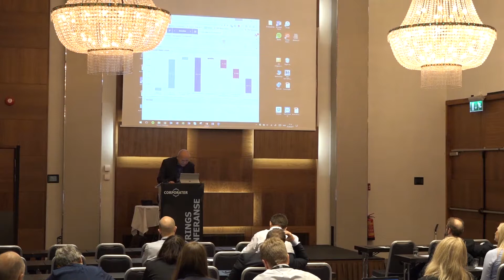Corporater Business Management Platform 5 - Bent Arne Blegen at STYRINGSKONFERANSE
I Corporater jobber vi konstant med utvikling for å gi våre kunder en rikere, mer integrert, fleksibel og enda sterkere plattform for å modellere forretningsmessige behov. Dette foredraget vil vise hvordan du i framtiden kan øke applikasjonens forretningsmessig verdi enda mer gjennom BMP versjon 5.0.